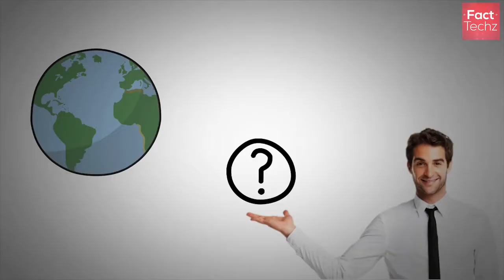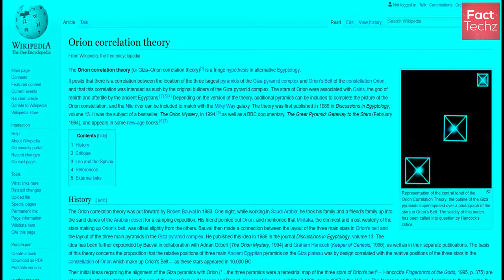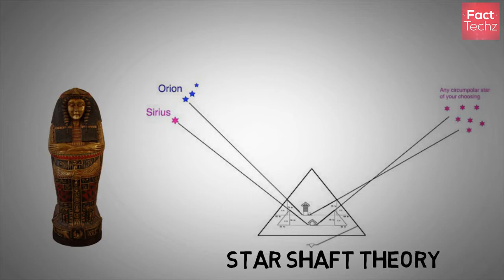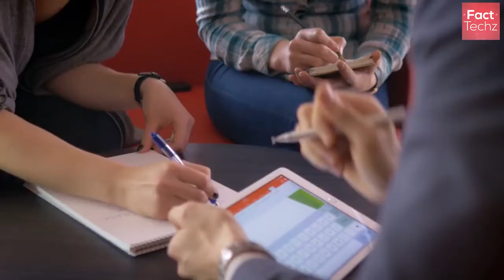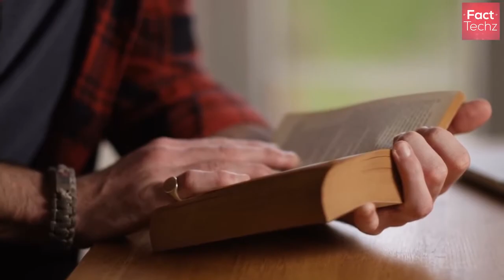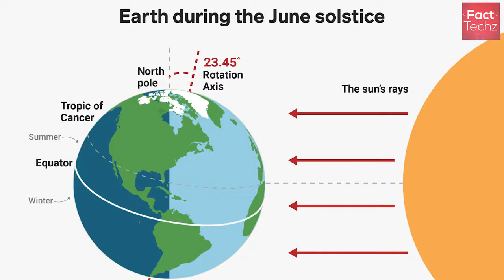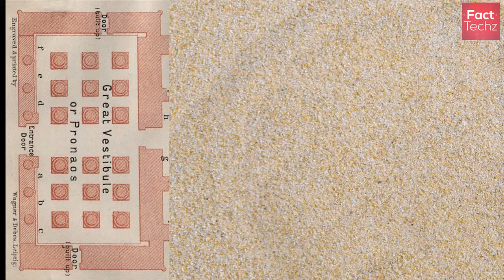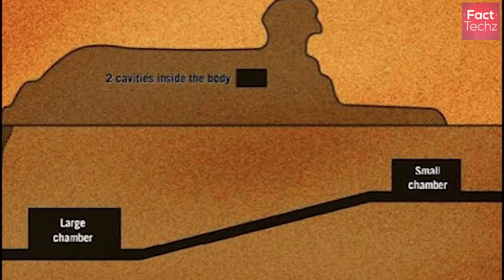Must watch | Unseen facts #14